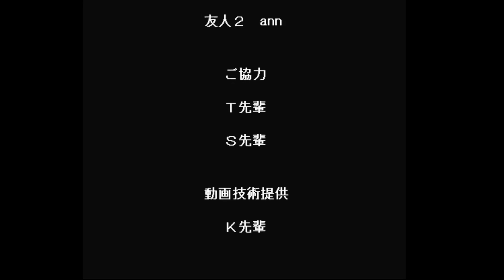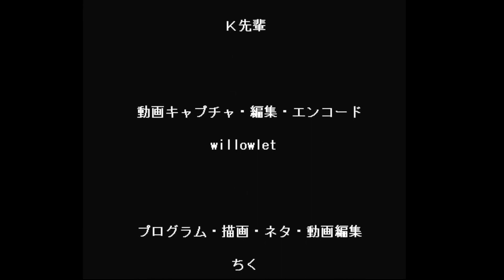Syobon Action Walkthrough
The Hard Game Of Nostalgia